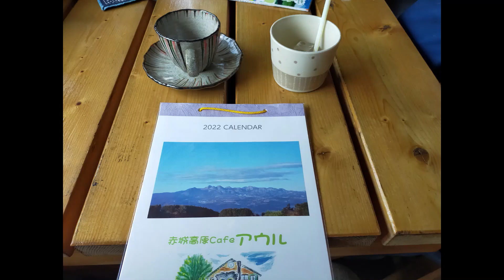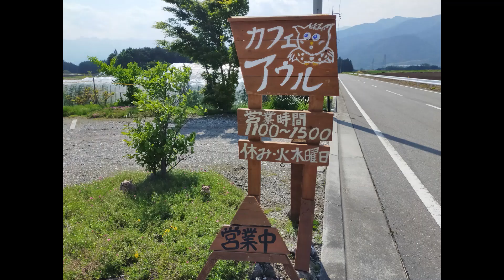カフェレストランアウルにＣＢＲ２５０Ｒと＃エムクラフトサイドカー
渋川市赤城にあるカフェレストランアウル